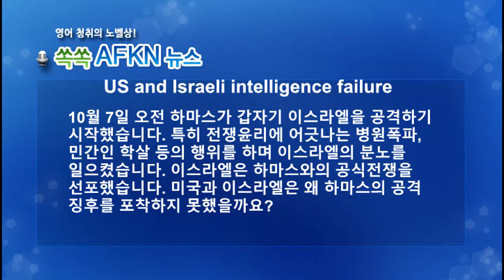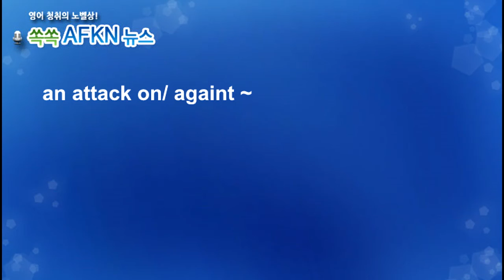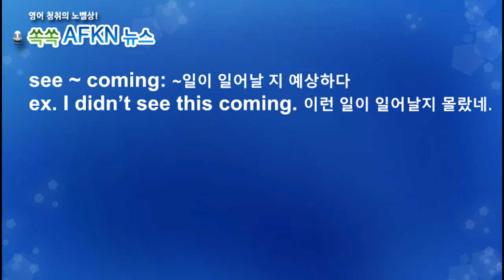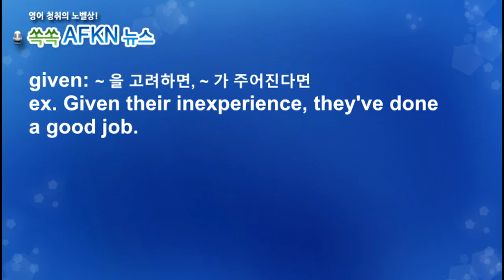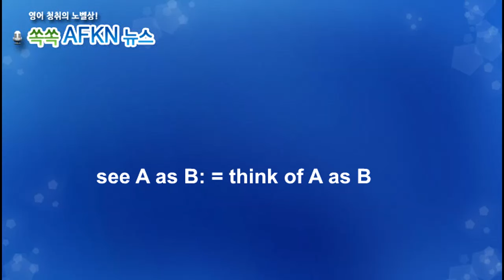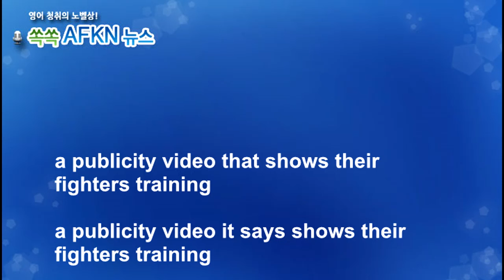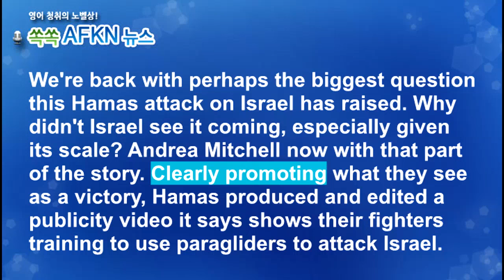[영어뉴스청취] 하마스 이스라엘 공격_해설강의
10월 7일 오전 하마스가 갑자기 이스라엘을 공격하기
시작했습니다. 특히 전쟁윤리에 어긋나는 병원폭파,
민간인 학살 등의 행위를 하며 이스라엘 의 분노를
일으켰습니다. 이스라엘은 하마스와의 공식전쟁을
선포했습니다. 미국과 이스라엘은 왜 하마스의 공격
징후를 포착하지 못했을까요?

★★★이벤트★★★
1. 구독자 수가 지금의 약 두배인 8천명 도달 시
2. 또는 해설강의 월 평균 조회수 1000회 도달 시